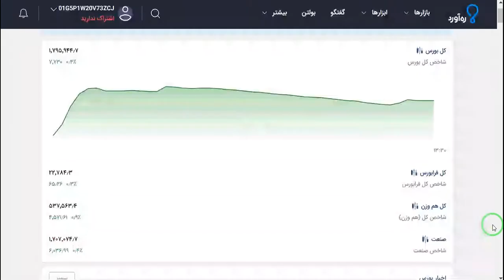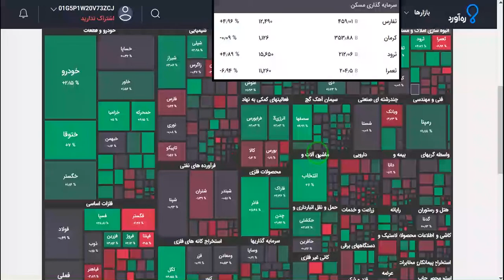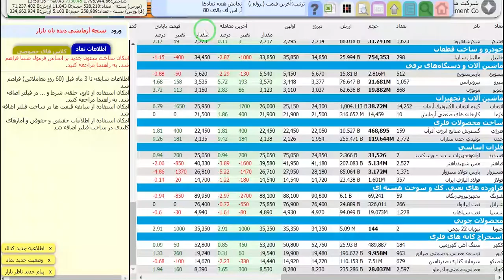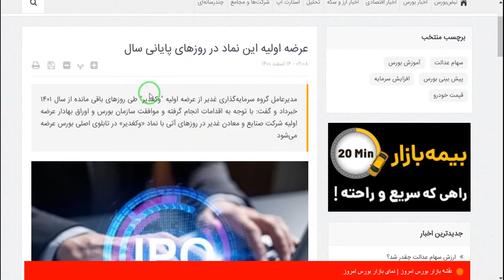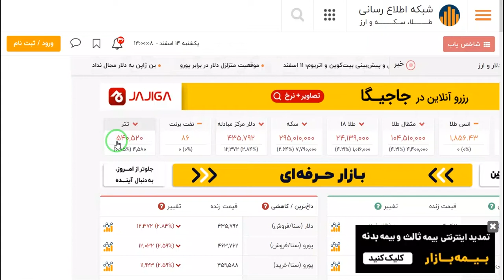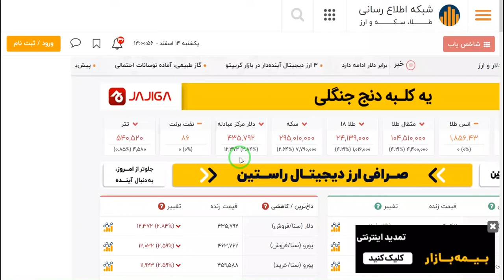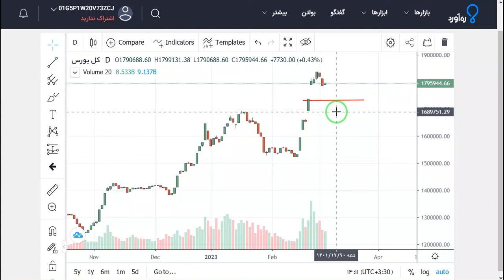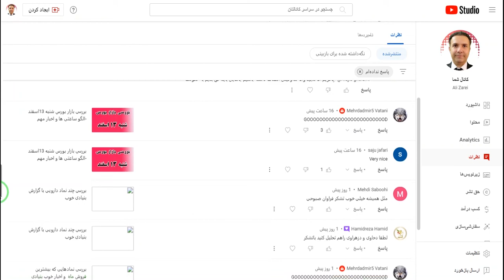بررسی بازار بورس یکشنبه 14اسفند -الگو ساعتی ها و اخبار مهم